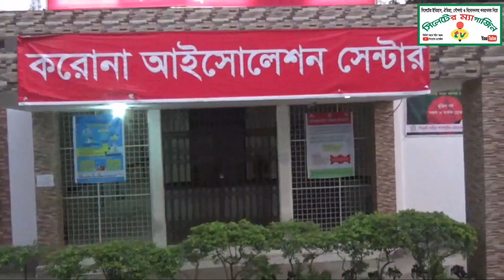সিলেট ওসমানীর ল্যাবে ২৭৬ নমুনায় পজেটিভ ২৪০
ওসমানীর ল্যাবে ২৭৬ নমুনায় পজেটিভ ২৪০
নিউজ ডেস্ক

সিলেট এম এ জি ওসমানী মেডিকেল কলেজ হাসপাতালের ল্যাবে শনাক্ত আজ দুইশত ছাড়িয়েছে। এরআগে এই ল্যাবে একদিনে এতজন আক্রান্ত হন নি।

আজ শুক্রবার (৯ জুলাই) এই ল্যাবে ২৭৬টি নমুনা পরীক্ষায় ২৪০ জনের করোনা শনাক্ত হয়। আক্রান্তের হার প্রায় ৮৭ শতাংশ।

হাসপাতালটির উপ-পরিচালক ডা. হিমাংশু লাল রায় সিলেটভিউকে এই তথ্য নিশ্চিত করেছেন।

তিনি জানান, শুক্রবার ওসমানী মেডিকেল কলেজ হাসপাতালের পিসি-আর ল্যাবে ২৭৬টি নমুনা পরীক্ষা করা হয়। এরমধ্যে ২৪০ জনের করোনা পজেটিভ আসে